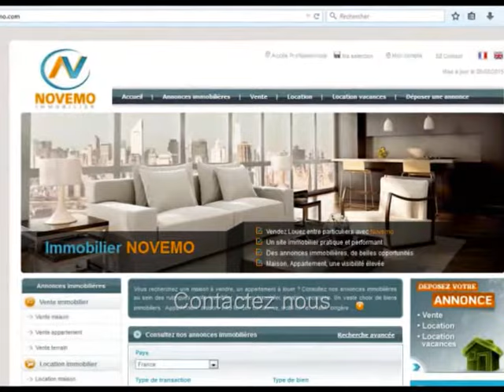Espagne Vente Appartement 3 chambres 99 000 € Vue sur la mer – Vos projets sur la Costa Blanca ?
Un projet  en Espagne ? Contactez nous. Nouveauté : Vente appartement à Torrevieja au prix de 99 000 Euros : Près des plages / Trouvez les Plus Beaux endroits de la Costa Blanca – Vue sur la mer – Vos projets sur la Costa Blanca ? Besoin d’infos ? L’immobilier A découvrir : Contactez nous

Vente – Appartement Torrevieja – 75 m² - 4 Pièces – 3 chambres– Terrasse – 20 m Proche mer – Prix de vente : 99 000 Euros

Vente appartement de 4 pièces dont 3 chambres, avec terrasse et vue sur la mer, à seulement 20 m de la méditerranée. Un appartement, spacieux, lumineux, très agréable, parfait pour un pied à terre au soleil, un investissement sur la Costa Blanca. Des paysages somptueux, entre mer, montagne, un climat privilégié, ensoleillé, à proximité des commodités, commerces et des plages de la Costa Blanca. A visiter.

S’installer au soleil, Acheter, Vivre en Espagne : Démarches, formalités administratives, expatriation,  obtenir le NIE (Numéro d’identification Etranger), trouver un avocat en Espagne, quels sont les frais de notaire ? Quel coût ? Découvrir le rôle de l’assesseur ? Eviter les pièges lors de l’achat. Besoin d’informations ? Besoins particuliers ? Contactez nous

Vidéo : Espagne : Nouvelle Offre – Vente Appartement (Vivienda) 4 pièces au prix de 99 000 € : Investissement Projet : Vue sur la mer – Vos projets sur la Costa Blanca ? Bon coin : Prévoir une visite ? Contactez nous (Alicante) : Destination de tourisme / vacances   - Vlog